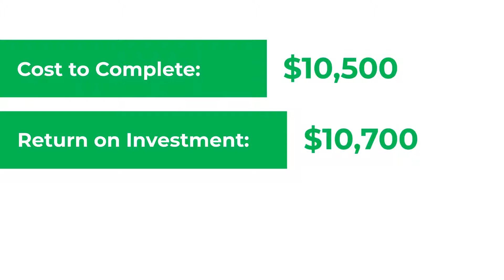Top 4 Renovations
Whether you're selling your home, purchasing your first home, or you're a homeowner who's planning to stay put for a while, there is value in knowing which home renovations will net you the most return on investment (ROI).